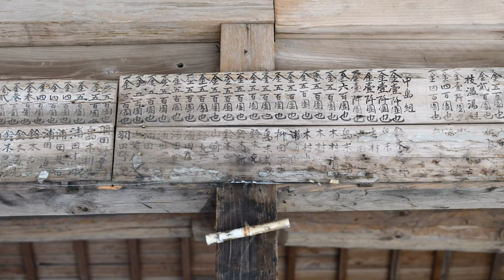湯布院 早春 Early spring in Yufuin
少しまだ肌寒い彼岸前の湯布院です。
月曜(3/18)だから人が少ないかと思いましたが、外国人客でやはり混雑していました。